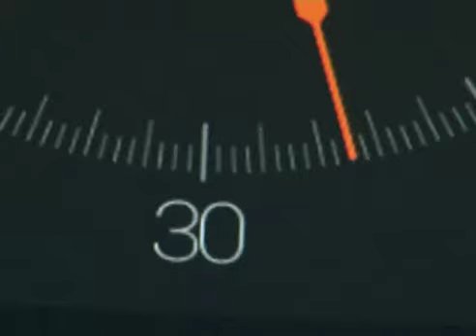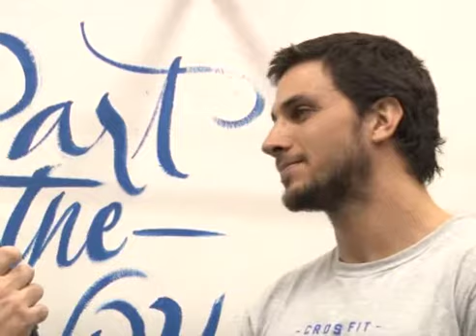Clases de crossfit en Halsa Healt Center en Martínez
Una muy buena disciplina para mejorar nuestro estado físico son las clases de crossfit. Conocé la propuesta que ofrece este centro ubicado en Arenales 1815, Martínez.